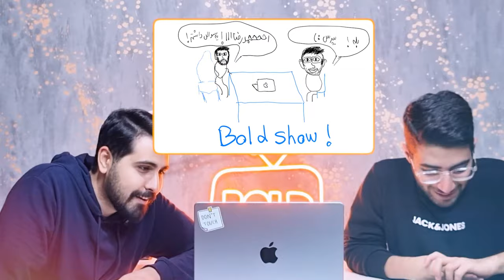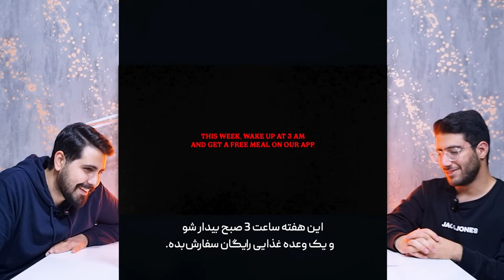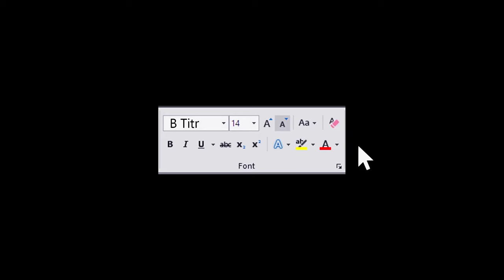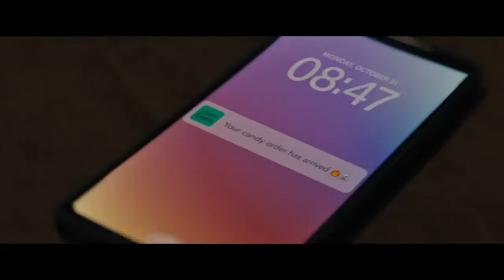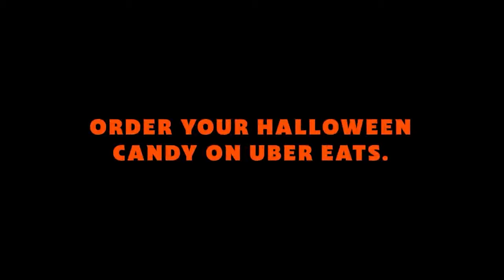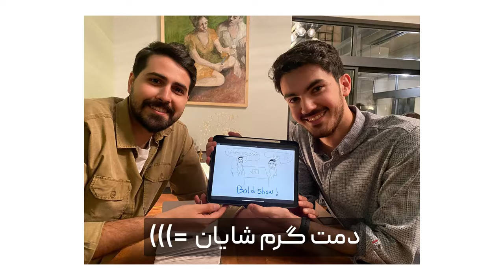Bold Show EP 27 | تبلیغات هالووین رو بررسی کردیم.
هالووین یکی از مهم‌ترین مراسم‌های بین‌المللیه که به خاطر المان‌هایی که داره به شدت برای مارکترها جذابه. خیلی از برندها مثل M&M هر سال حتما به مناسبت هالووین یک کمپین تبلیغاتی اجرا می‌کنند. از طرفی هم بخش جدایی ناپذیر هالووین حس ترسه و خب این موضوع رو برای یک متخصص مارکتینگ سخت‌تر می‌کنه.
این قسمت تصمیم گرفتیم تبلیغات هالووینی رو بررسی کنیم و ببینیم که آیا این تبلیغات حتما باید ترسناک باشند یا نه؟
راستی یه مهمون ویژه داشتیم که خیلی هم ازش ممنونیم. دمت گرم شایان، 25 ساله از تهران. :)))
ممنون که حمایتمون می‌کنید. :)
پیح اینستاگرام بولدشو: